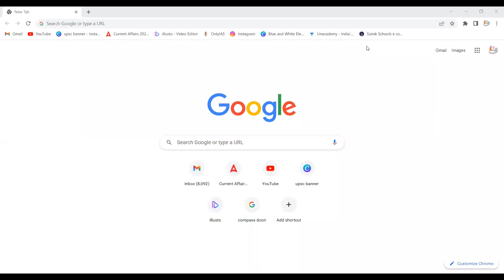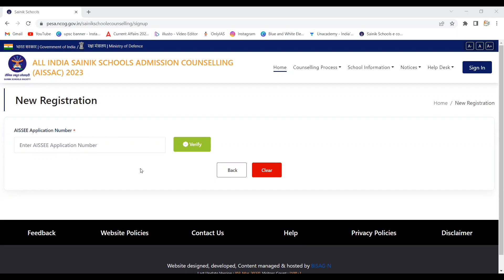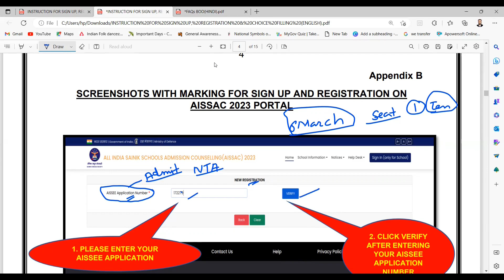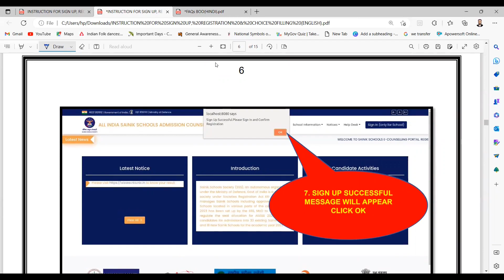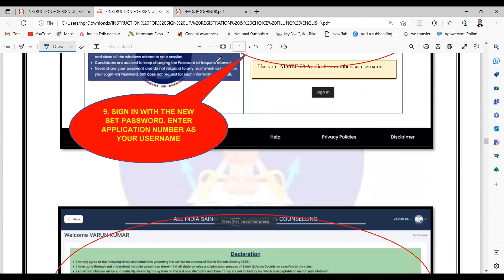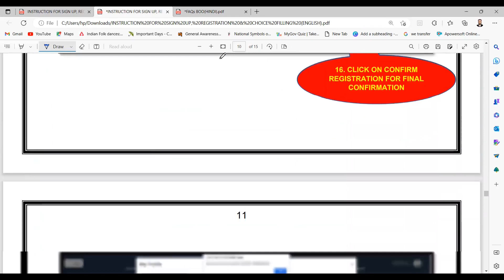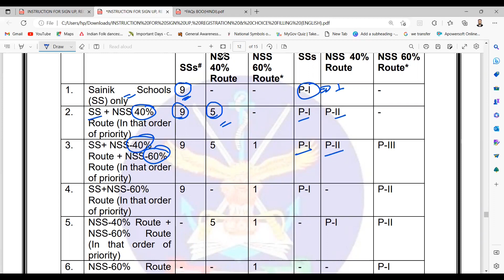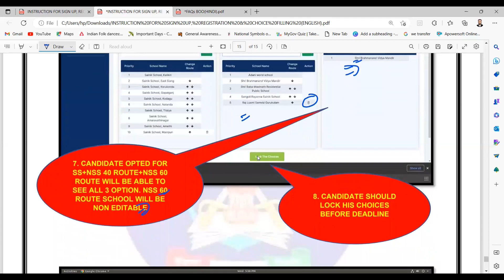How to fill form for E-Councelling | E-Councelling ka form kaise bhare | Sainik School admission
Sainik school preparation Class 9
Sainik school class 9 ki tayari
Sainik school preparation 2023
Sainik school preparation class 6
rimc preparation
Andhra Pradesh Sainik School Kalikiri
A Uttar Pradesh Sainik School Jhansi
Uttar Pradesh Sainik School Amethi
Sainik school final merit list 2022,